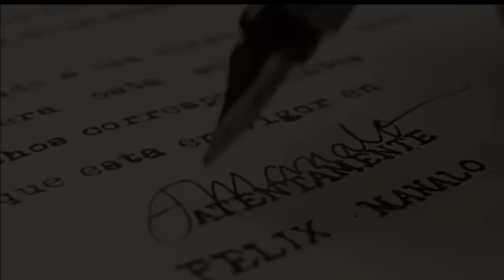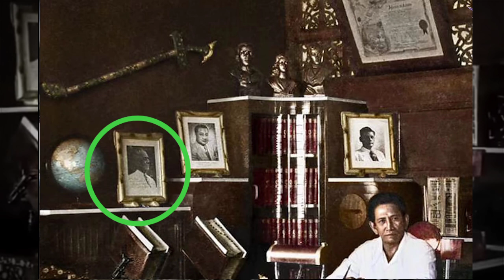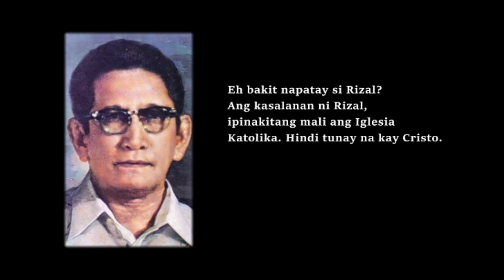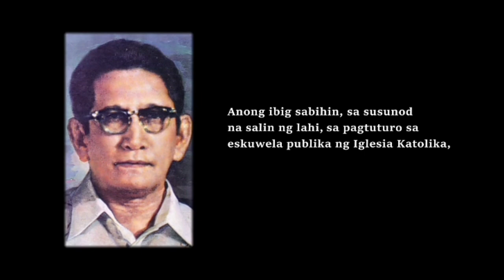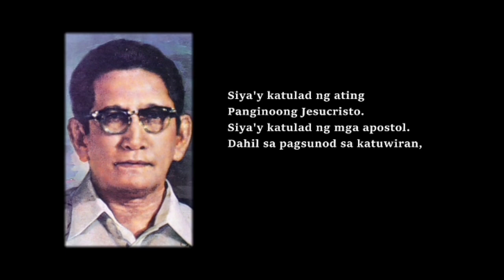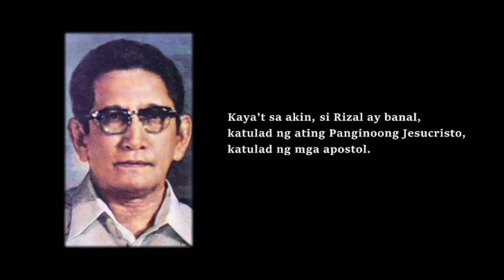Ang Larawan ng Kapatid na Felix Y. Manalo sa Loob ng Kanyang Tanggapan